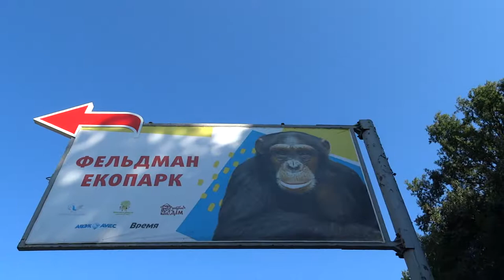Фельдман экопарк - въезд с окружной Харькова 18 августа 2018